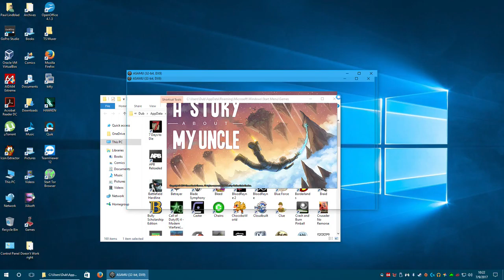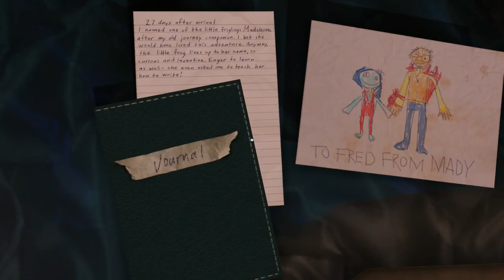A Story about My Uncle 1